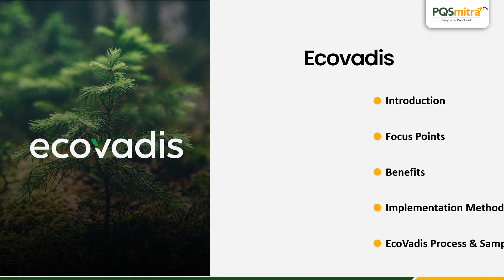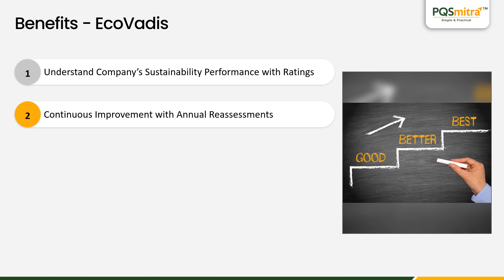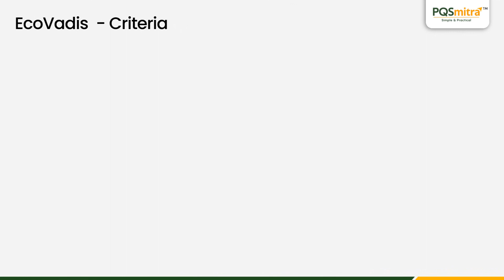Ecovadis Assessment (Business Sustainability Assessments Rating - For Buyers and Suppliers)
Ecovadis Assessment (Business Rating- For Buyers and  Suppliers)
EcoVadis provides a holistic sustainability rating service of companies, delivered via a global cloud-based SaaS platform. The EcoVadis Rating covers a broad range of non-financial management systems including Environmental, Labor & Human Rights, Ethics, and Sustainable Procurement impacts.

This will explain the following Points
1. About EcoVadis
2. Benefits of EcoVadis
3. Focus Points of EcoVadis
4. EcoVadis Implementation Phases